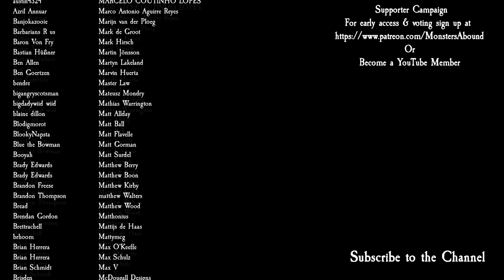Total War: Warhammer 3 Immortal Empires - The Ice Court, Tzarina Katarin #2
Azhag has a gold mine with my name on it, we just need to wade through stacks of greenskins first in part 2 of a brand new Immortal Empires Campaign as Tzarina Katarin and the The Ice Court in Total War: Warhammer 3 Shadows of Change!

Modz

PC Specs
1st Storage Drive          2TB Samsung 870 QVO 2.5" SSD, SATA 6Gb/s (up to 560MB/sR | 530MB/sW)
2nd Storage Drive 8TB SEAGATE IRONWOLF PRO 3.5", 7200 RPM 256MB CACHE